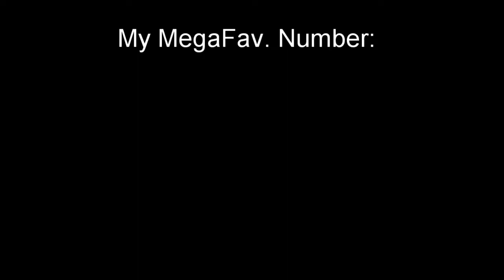Orbital Nebula's MegaFaveNumber | Youtube Shorts